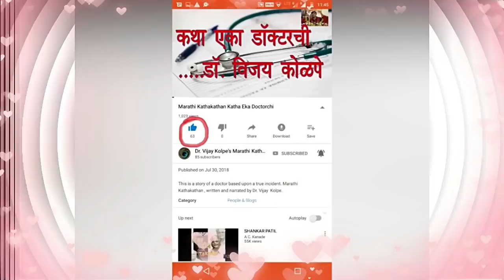एका हरिणाची कहानी की त्याच्यामुळे सगळी मराठेशाही गोत्यात आली होती । चंद्रसेन जाधव आणि बाळाजींचं वैर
हि कहाणी छत्रपती शाहू महाराजांचे सेनाकर्ते बाळाजी विश्वनाथ भट्ट आणि सरसेनापती चंद्रसेन जाधवराव यांच्यातल्या कट्टर वैराची आहे. बालाजी विश्वनाथ पूर्वी चंद्रसेन यांचे वडील सरसेनापती धनाजी जाधव यांच्या हाताखालचे एक फार मामुली कारकून होते. पण काळाच्या ओघात बाळाजींना आपल्यापेक्षा फार जास्त बहुमान प्राप्त झाला याचा चंद्रसेन याना प्रचंड राग होता. १७११ साली एका हरणाचे निमित्त होऊन भयंकर संघर्ष भडकला आणि सातारच्या गादीवर मोठा बिकट प्रसंग आला होता. रागानं पेटलेल्या सरसेनापतीने प्रत्यक्ष छत्रपतींनाच आव्हान दिलं होतं...